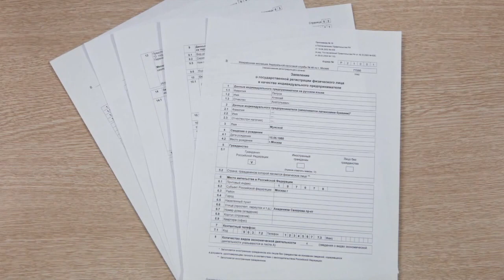Как быстро и правильно прошить документы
От правильной прошивки документов очень многое зависит. Часто возникают ситуации, когда при регистрации будущему предпринимателю отказывают по той причине, что документы прошиты неправильно. Чтобы такой ситуации не возникло у вас, посмотрите наше видео, где подробно расскажут и покажут, как прошивать документы.